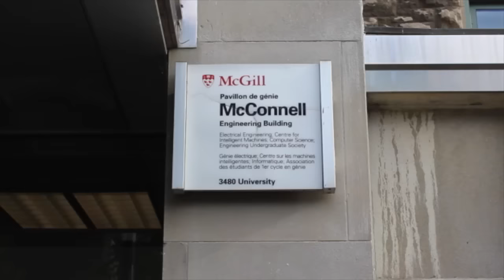Pub and Pong Social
The EUS Junior Council presents this year's annual Pub and Pong Social!
Space is filling up for pong players so register to reserve your spot!